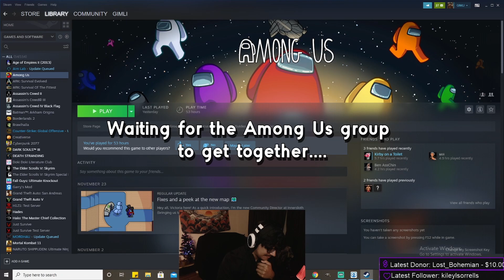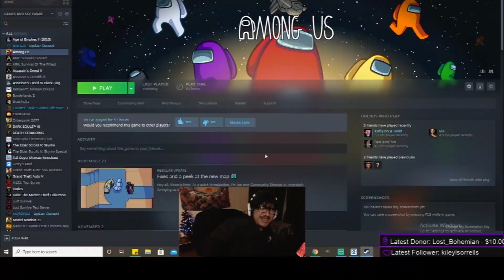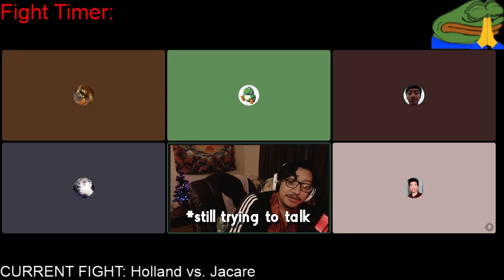The Misadventures of SerJayr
Twitch highlights pulled from my stream where I had some friends sing for me and play Cyberpunk 2077, Valorant, and Dark Souls 3.